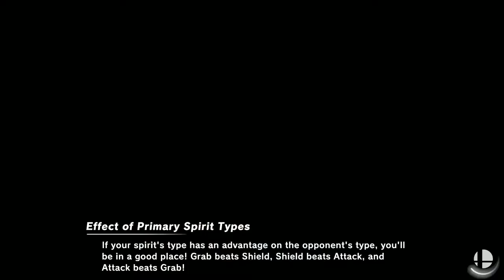Encore Smash Wifi # 6 - GRNT | Quidd Vs. DU | Bankai - Grand Final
Encore Smash Wifi # 6 - GRNT | Quidd (Pokemon Trainer) Vs. DU | Bankai (ZSS)  - Winners Bracket - Grand Final

Streamed by: Ryan O'Hara
Brackets ran by: Ryan O'Hara
Custom Animations by: Freddy Feliciano
Overlays by: Barry Paust